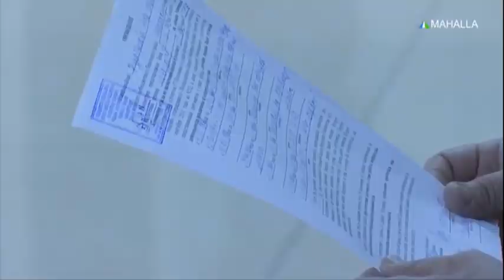Xalq bilan yuzma-yuz | Bo`ka tumani xalq qabulxonalaridan lavha [18.12.2018]